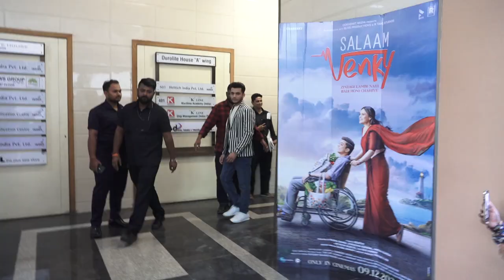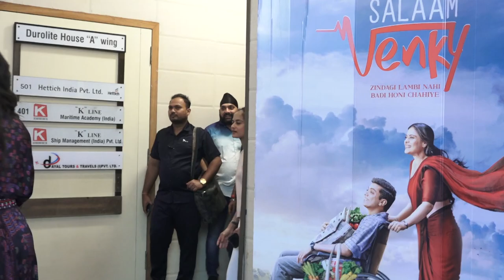Kajol, And Vishal Jethwa Spotted Promoting Their Upcoming Film SALAAM VENKY Today In Andheri